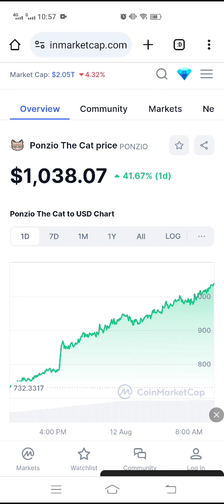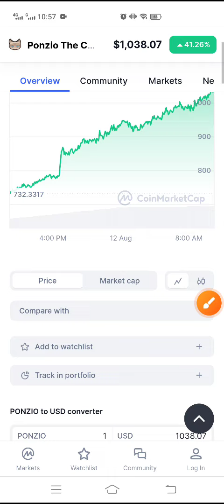Ponzio coin Price Prediction Today! Ponzio News Today! Ponzio Crypto Signals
Queries Solved:
1.  today target
2.  price today
3.  price prediction
4.  token today target